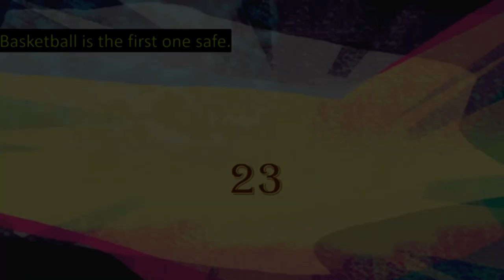(SUPER LOUD) BFBFB 6 A Winners Choice Scan (Veg Replace)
Last BFBFB Scan for now